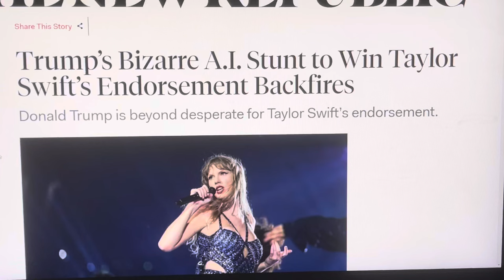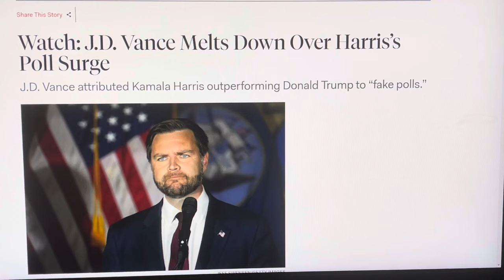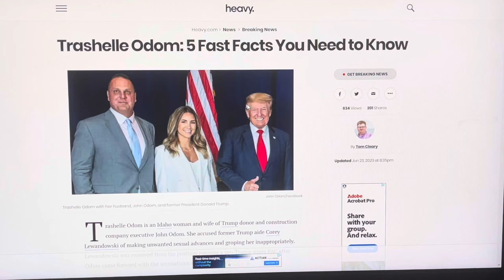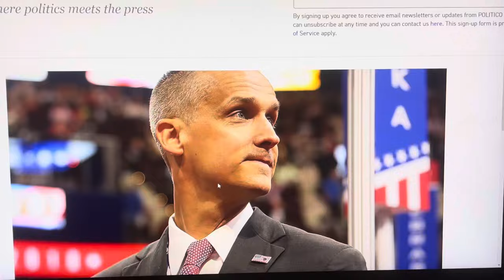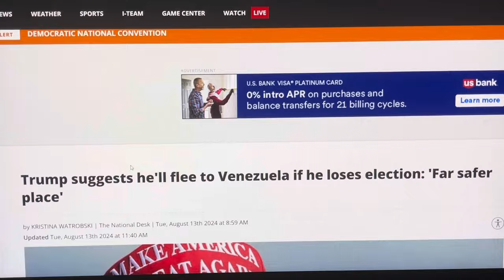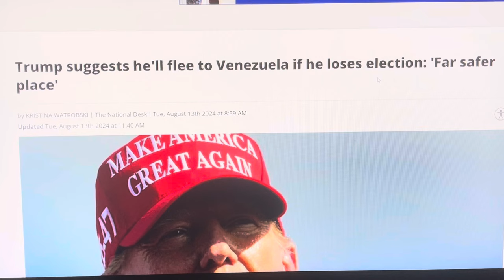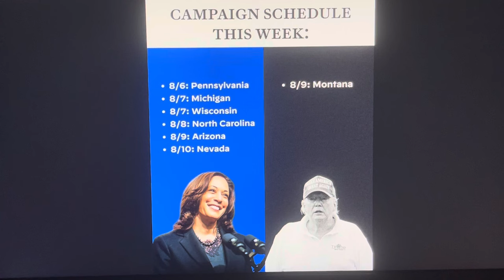PRESIDENT DONALD TRUMP NOW RESUMES SENDING CODED MESSAGES!THE NEWS IS NOT LOOKING GOOD FOR NOVEMBER!